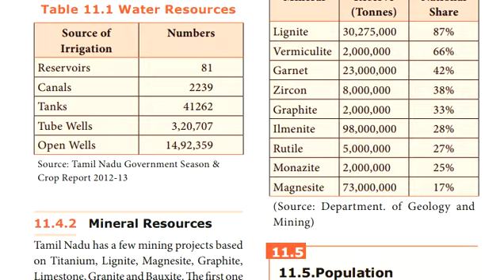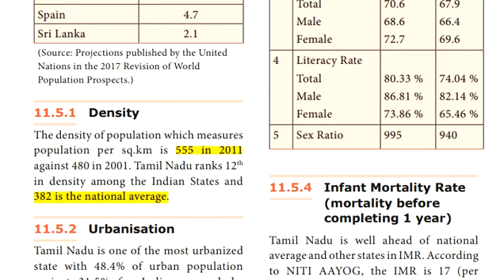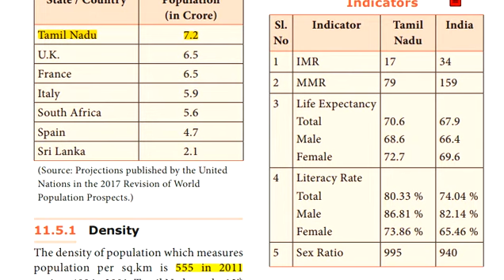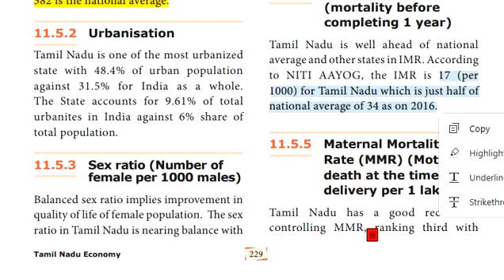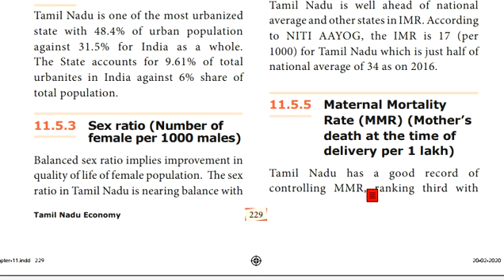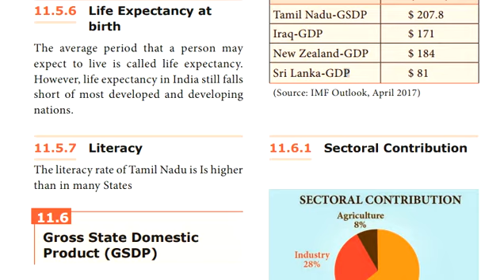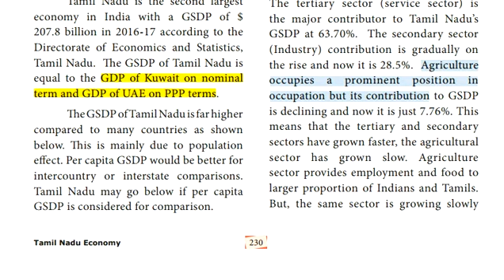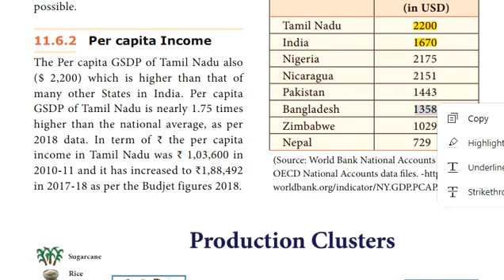TNPSC | Important 30 Topics | Tamil Nadu Economy | Part 2